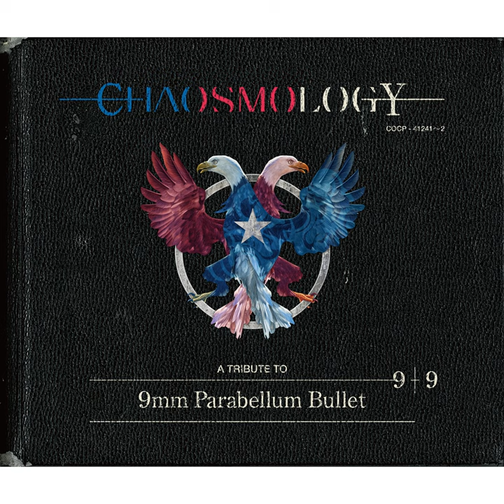Kamome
Kamome · Straightener